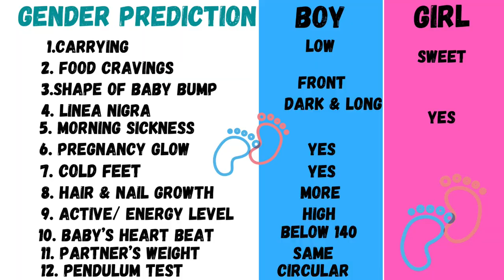Gender Prediction during pregnancy | Old Wives Tales | Pregnancy Facts & Myths| (in English) -2021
In this video i am sharing some fun fact about gender prediction during pregnancy.
Testing pregnancy myths and seeing whether they were true in my case.
Testing Old wives tales and checking if they were correct and predicted right !
Gender Prediction during pregnancy in English |
 Old Wives Tales Pregnancy Facts and Myths |
Do this as a fun don’t stress out .
All we need is a healthy baby

Gender prediction during pregnancy! symptoms of baby boy or girl.

Hope you liked this video If you found this video helpful